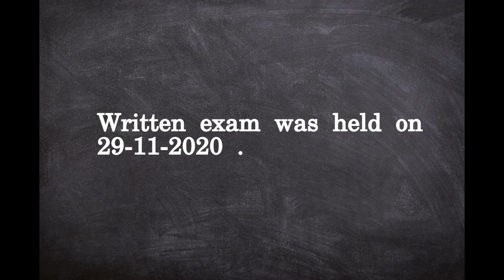Punjab ETT Teacher Answer Key 2020 Key & Objections Released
Important Links